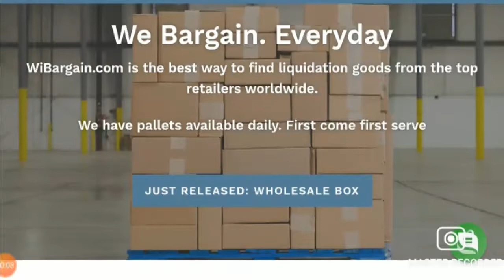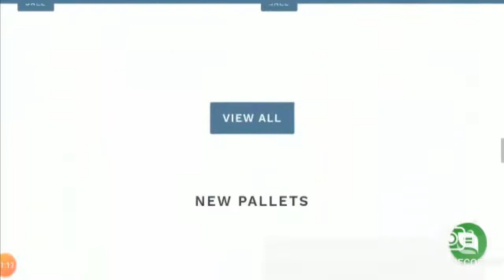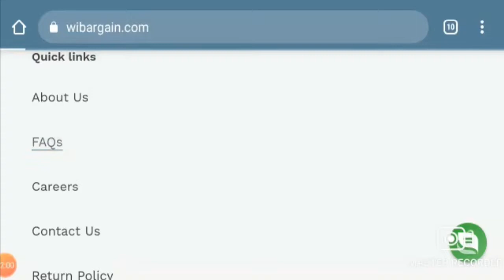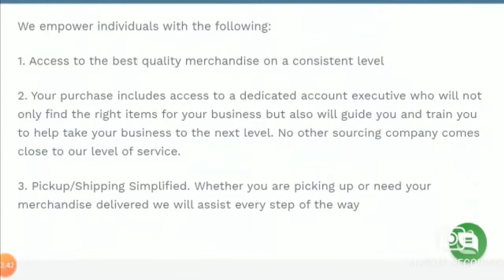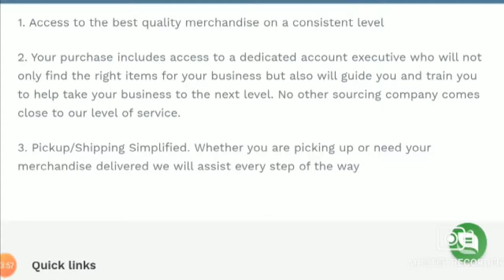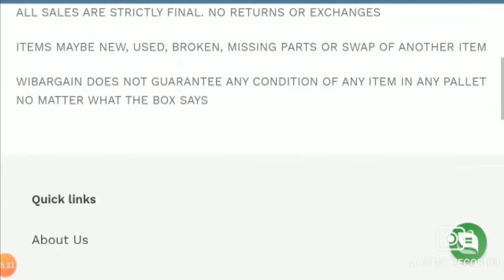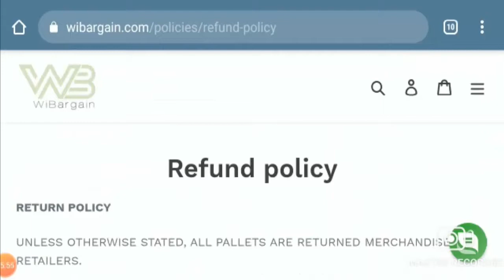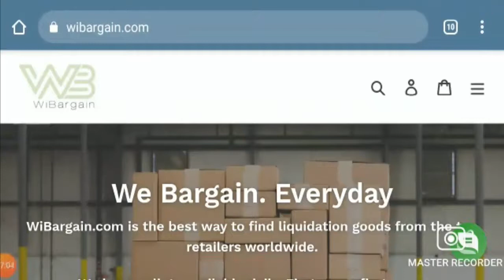Wibargain Reviews {December 2020} Is It a Legit Seller or Not - Truth In the Video!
Wibargain Reviews {December  2020} Is It a Legit Seller or Not - Truth In the Video! | Scam Adviser Reports

About Wibargain Reviews-

Today, I am going to explain - Is Wibargain Reviews Legit or a Scam. Friends, this is not our website. If you have never ordered anything from this website, this unbiased review will help you in deciding the answer to this question -  Should I buy from it or not? If you have experienced any fraud over this website then watch this video till the end, I will share the way to get your money back.

4100 Easton Drive
Suite 10

Refund Link-

ScamAdviserReports